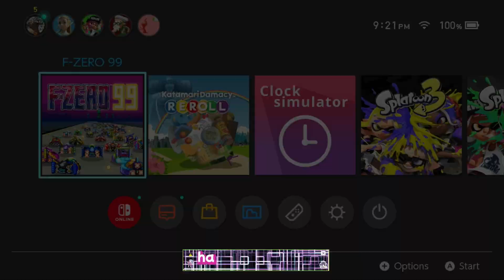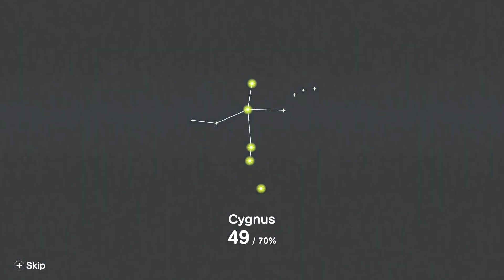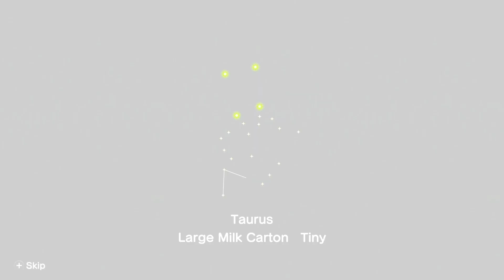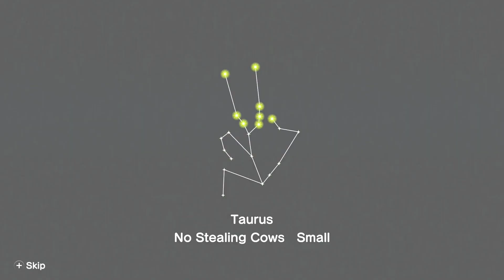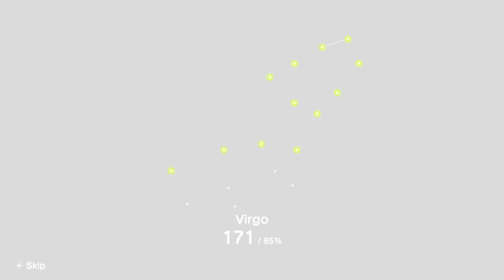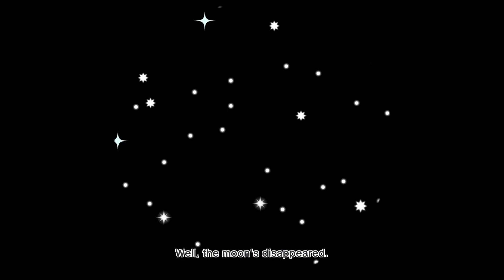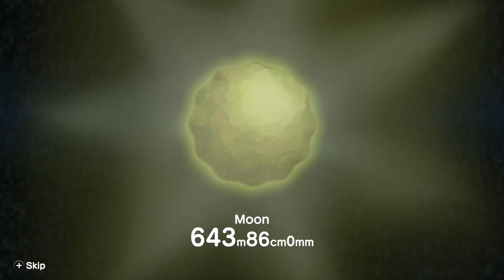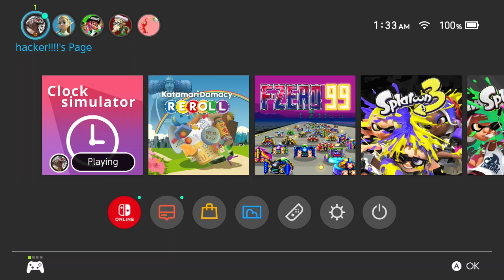YOU ARE SMART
THUMBNAIL ART BY @MagicSpaceBanan ON TWITTER

0:00 INTRO
2:40 CHATTING
6:03 KATAMARI DAMACY
4:13:12 CLOCK SIMULATOR